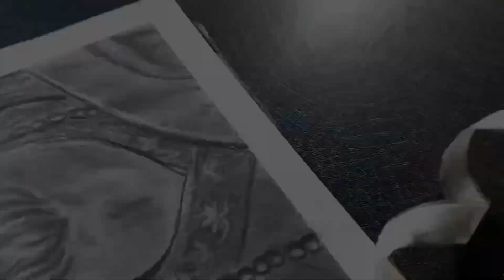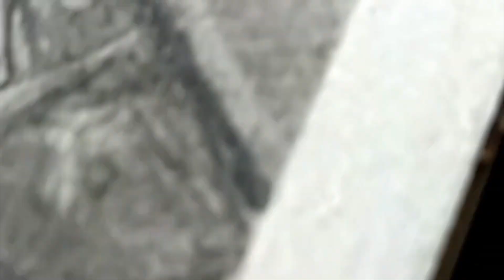chatrapati shivaji maharaj drawing